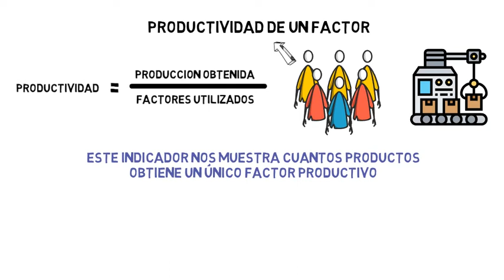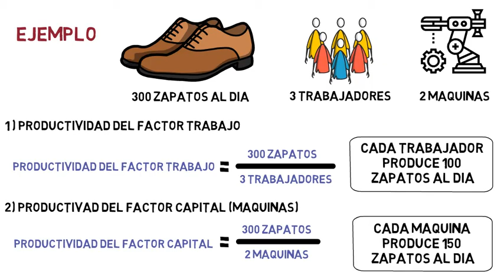PRODUCTIVIDAD de un FACTOR 💥 | Economía de la empresa 2 bachillerato 44#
En el capitulo de hoy hablaremos sobre la productividad de un factor. Formula muy sencilla pero necesaria para resolver los ejercicios de economía de la evau. Un saludo. Este video forma parte del tema 5 del curso completo sobre la economía de la empresa, asignatura de 2º bachillerato. Abajo te dejo los enlaces a todos los videos del tema por si te interesa

Tema 5. La producción de la empresa

Índice de la productividad global y tasa de variación de la productividad

Índice ✓
00:00 ¿Qué es y cómo calcular la Productividad de un Factor?
00:42 Ejercicio para calcular la  Productividad de un Factor